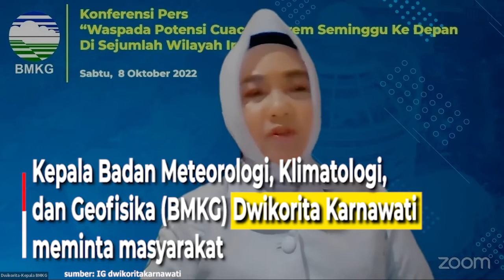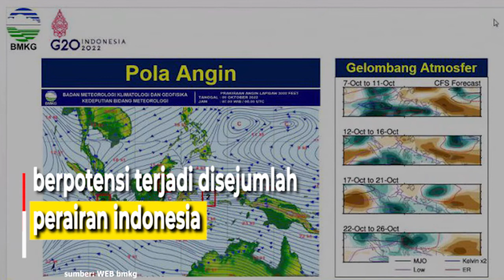Cuaca Ekstrem, Warga Diminta Waspada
Kepala Badan Meteorologi, Klimatologi,
dan Geofisika (BMKG) Dwikorita Karnawati
meminta masyarakat

untuk mewaspadai potensi cuaca ekstrem
dalam sepekan ke depan.

Dwikorita menyampaikan, untuk
periode 9 hingga 15 Oktober

BMKG memprediksi potensi
curah hujan intensitas sedang-lebat

yang dapat disertai kilat/petir
dan angin kencang di 34 provinsi
kecuali Sumatra Barat dan Nusa Tenggara Timur.

Kepala BMKG juga mengungkapkan
potensi gelombang tinggi
di wilayah perairan Indonesia.